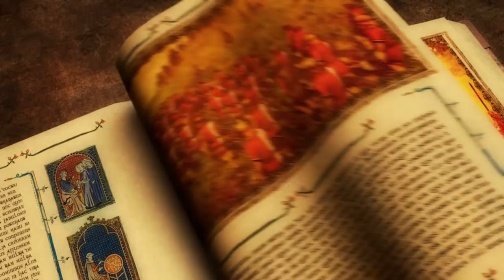MAKE ROME GREAT AGAIN! Medieval 2 Total War: Byzantine Campaign Gameplay #1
🔴► 1,000 LIKES? Welcome to my Medieval 2 Total War Definitive Edition Byzantine Campaign Gameplay!

- Simpzy